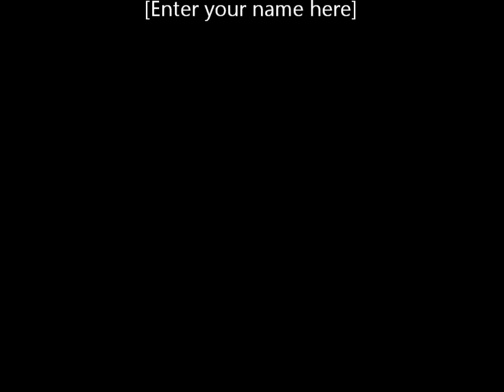FMS 800mm FW190A 24 March 2012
A better movie of my FMS 800mm FW190A.  The battery was a bit low on power so no aerobatics, but it looks pretty good in the sun.